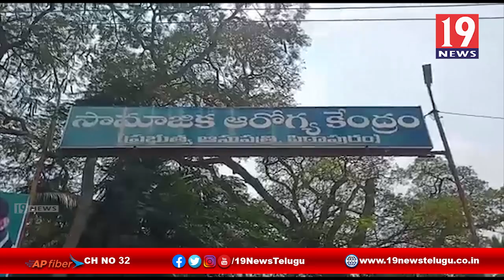108,104 వాహనాలను ప్రారంభించిన ఎమ్మెల్యే పెండెం దొరబాబు - పిఠాపురం,తూర్పు గోదావరి జిల్లా